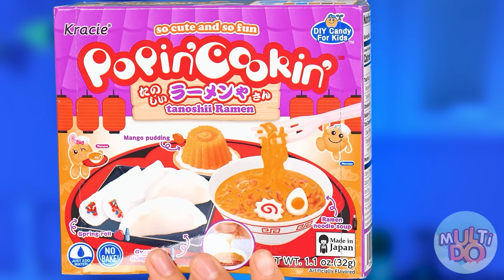Kulinarski izazov: Ja protiv Bake | Izazov za Ukrašavanje Torti Multi DO Challenge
Šta mislite ko bolje kuva? Hajdemo svi zajedno u novi kulinarski izazov!